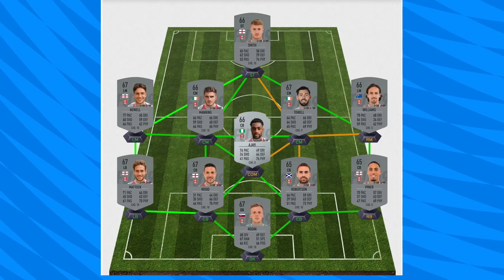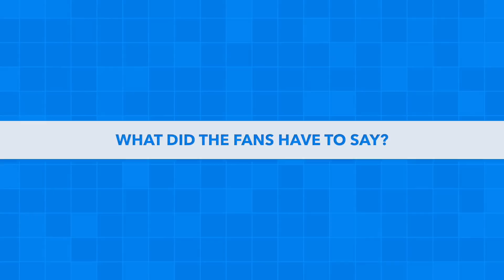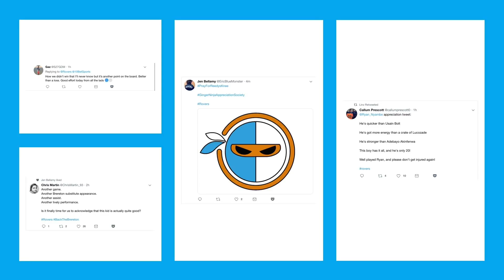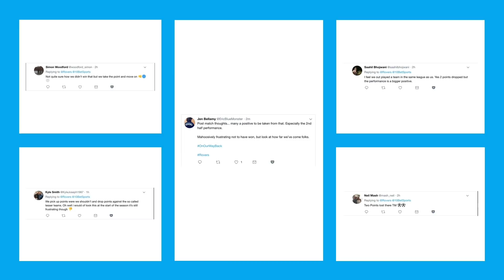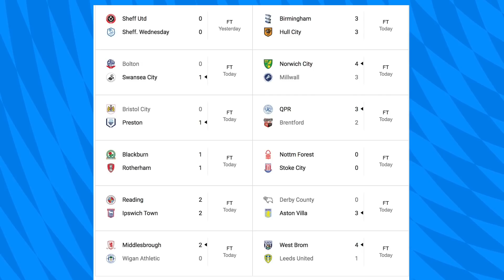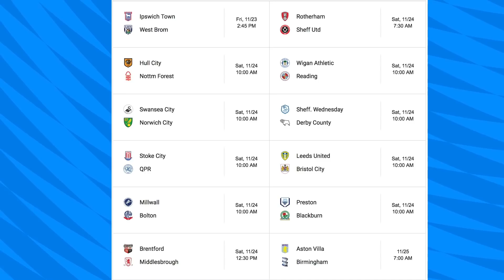Blackburn Rovers vs Rotherham United (1-1) - Match Review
56% |||. 28.4K/50K

Stevie Wotsa

. 28% 7/25

Blackburn Rovers will enter the international break on the back of a draw against Rotherham United.

Despite dominating the match, Rovers fell behind to Rotherham who took their only real chance of the second half to take the lead.

However moments later Rovers were back in the match thanks to great build up by Ben Brereton who setup Bradley Dack for his 10th goal of the season.

Rovers could have scored multiple goals but will have to settle for a point.  Next up Preston North End and Wigan Athletic.

In this video we hear from the Gaffa Tony Mowbray about his thoughts, we take a look at the other Championship results plus much more.

Rovers: Raya, Bennett (c), Lenihan, Rodwell, Bell, Reed (Nyambe, 46), Smallwood (Brereton, 76), Palmer, Dack, Armstrong, Graham (Rothwell, 76).

Unused substitutes: Leutwiler, Downing, Conway, Travis.

Goal: Dack, 80

Rotherham United: Rodak, Vyner (Wiles, 69), Mattock, Ajayi, Wood (c), Towell, Robertson, Manning, Newell (Taylor, 60), Williams (Vassell, 90), Smith.

Unused substitutes: Price, Forde, Palmer, Proctor.

Goal: Smith, 75

Booked: Smith, 79

Referee: David Webb.

Attendance: 12,847 (683 away)